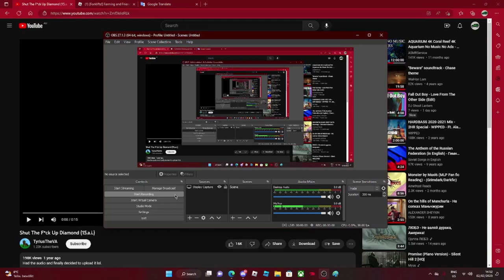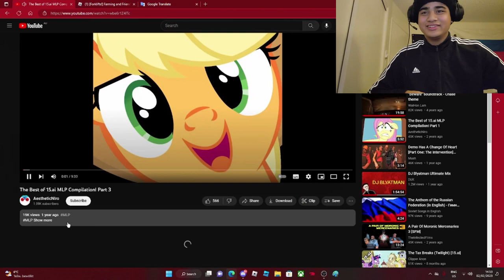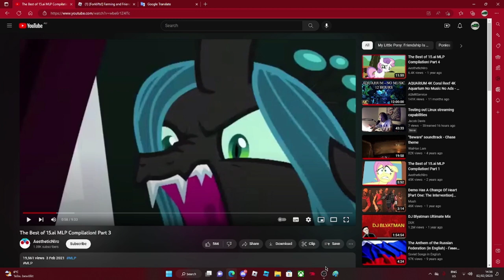Еще одно смешное сердитое лицо СНОВА!/Another Funny Angry Face AGAIN!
NOTE: I'm NOT an "Brony" or Anything I'm Just Mild Interest about it. even Though I'm Just a TTTE and Countryballs Fan..

Pls Don't Age Restricted to it! it was for "Entertainment Purposes" Only..